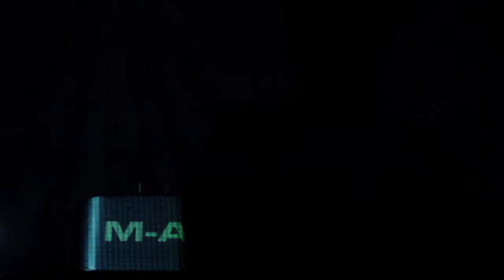Arms and Sleepers / Here On Out Archives (2011)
Arms and Sleepers perform "I Sing the Body Electric" "The Afternoon Child" and "The Architekt".

They are set to release their newest album "The Organ Hearts" on May 13th, 2011.

Réalisé par Phil Creamer
Montréal, QC 29 Septembre 2014